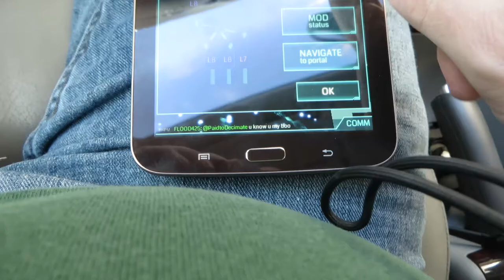LUCKY PUPPY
Make sure to visit our amazing website for a listing of every video we have done

Get up to the minute updates via our mobile app for iOS & Droid. It's Free

★ The Daily Network ★

★ Copyright Information ★